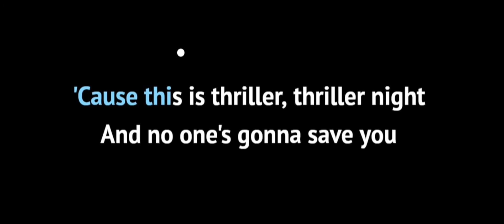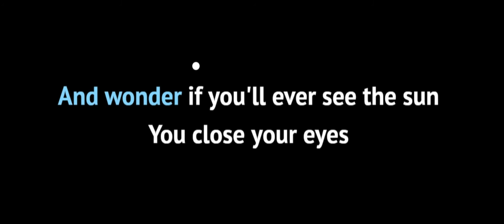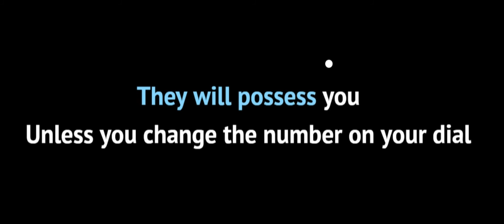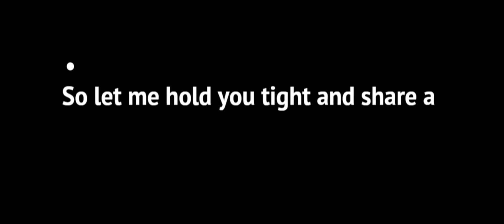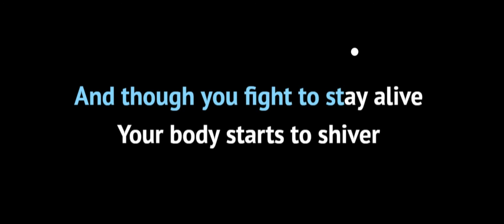Thriller – Michael Jackson